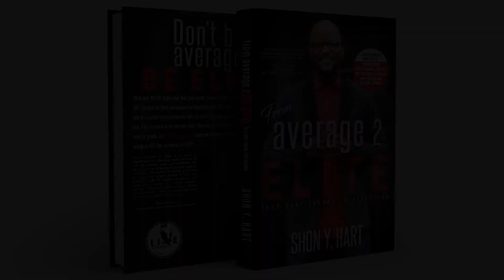MAKE A PLAY | MORNING MOTIVATION